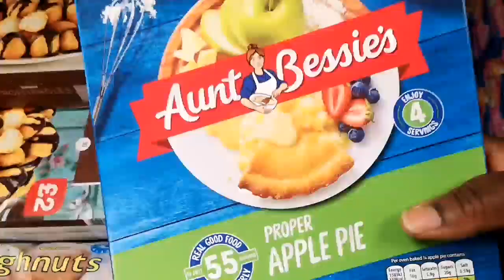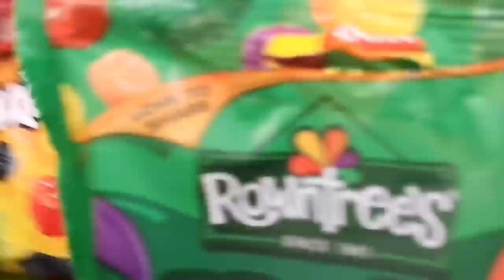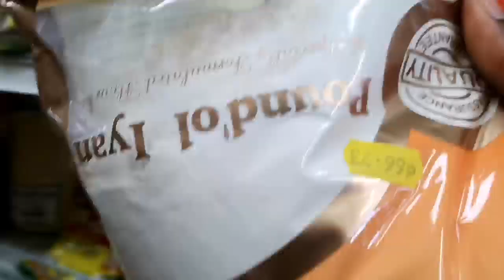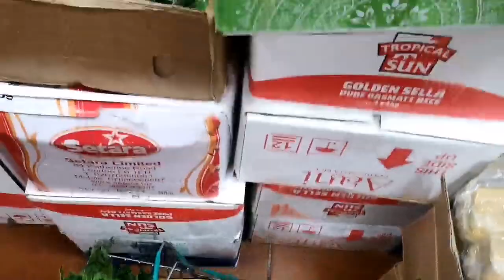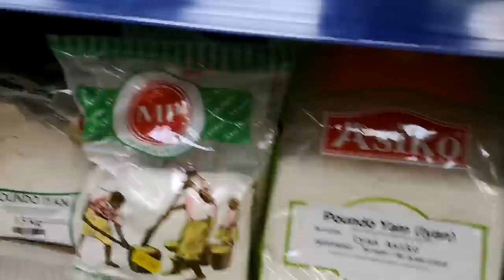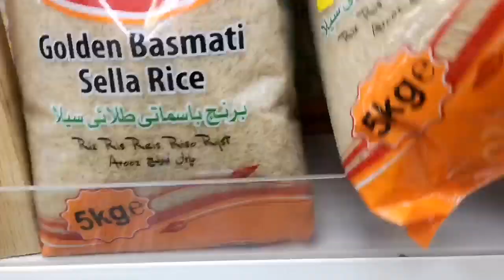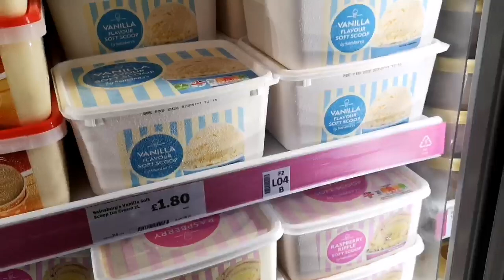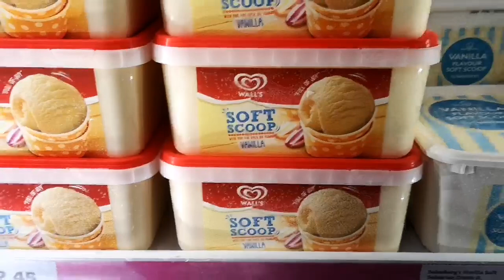A DAY IN MY LIFE | OUR DAY TO DAY VLOG EP.41